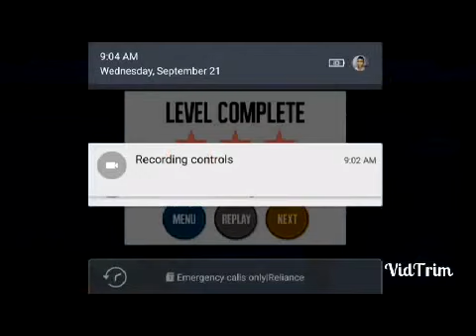Bounce Classic Brown Level 12